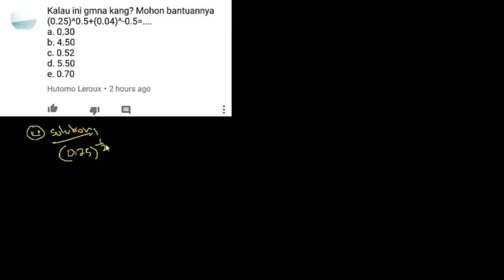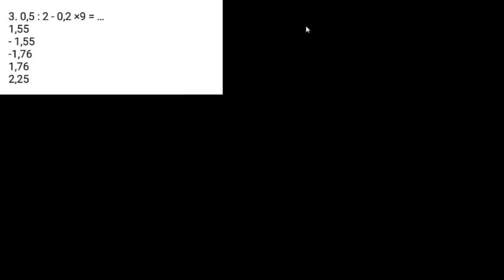Soal TPS UTBK SBMPTN 2020 - Pengetahuan Kuantitatif (Part.41)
Soal TPS UTBK SBMPTN 2020 Luas Lingkaran - Pengetahuan Kuantitatif (Part.40)